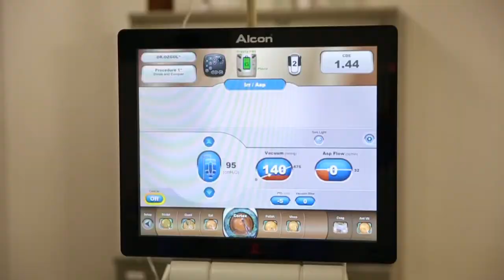SMART LENS SURGERY TURKEY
Op.Dr.Ozgul Ugurtay-Smart lens surgery
The real name of the lenses referred to as smart are "trifocal lenses", that is, trifocal lenses. These lenses are attached to the eye with cataract surgery and allow the patient to see the near (35-45 cm), intermediate (60-80 cm) and far (5 meters and beyond) distances of the eye without the need for glasses. In summary, they aim to make the person independent from the glasses.